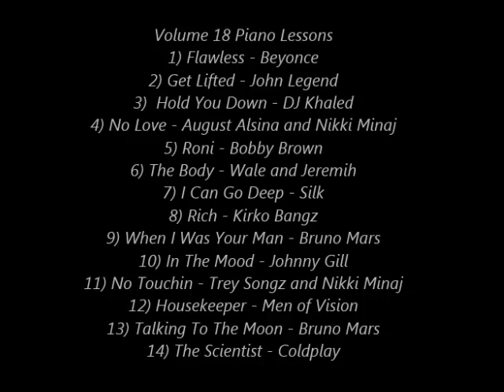How to Play Trey Songz and Nikki Minaj - No Touchin' on Piano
Volume 18
1) Flawless - Beyonce
2) Get Lifted - John Legend
3)  Hold You Down - DJ Khaled
4) No Love - August Alsina and Nikki Minaj
5) Roni - Bobby Brown
6) The Body - Wale and Jeremih
7) I Can Go Deep - Silk
8) Rich - Kirko Bangz
9) When I Was Your Man - Bruno Mars
10) In The Mood - Johnny Gill
11) No Touchin - Trey Songz and Nikki Minaj
12) Housekeeper - Men of Vision
13) Talking To The Moon - Bruno Mars
14) The Scientist - Coldplay